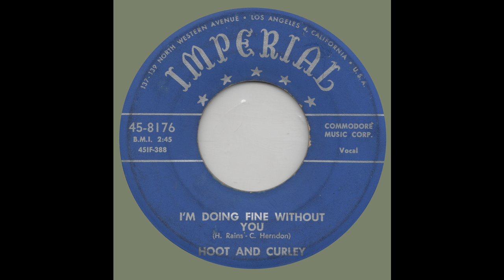HOOT AND CURLEYI-I'm Doing Fine Without You IMPERIAL 8176